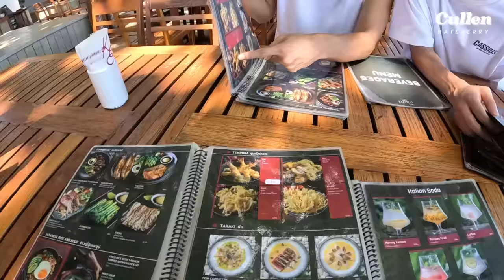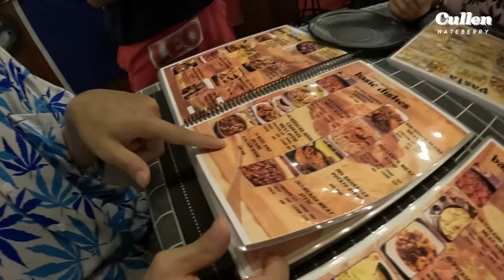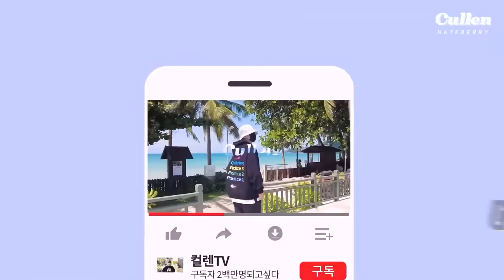กาลครั้งหนึ่ง ณ ภูเก็ต…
คัลแลน พี่จองและน้องแดน กับ ทริปภูเก็ตวันสุดท้าย จะสนุก,ทุลักทุเลหรือใจฟูแค่ไหนต้องรับชมให้จบคลิปนะครับ